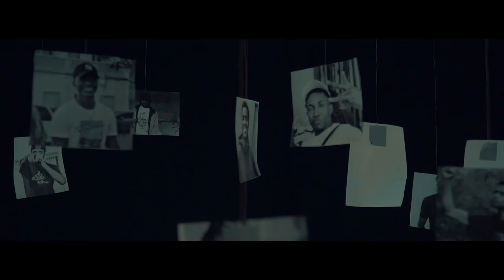August Silva - Reza Pa Mi (Feat. Dibaz MoB) (Video Oficial)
Music video by August Silva performing "Reza Pa Mi" featuring Dibaz MOB. (C) Oremi Studio 2018

Letra: August Silva & Dibaz MOB
Prod: Bochebeatz
Mix/Master: Bochebeatz
Artwork: Joelson Leal

Realização: Clacket
Câmera: Patrick Gomes
Assistente de Produção e Realização: Daiman Coreia
Edição Pós-produção e Color-grading: Gilson Ramos
Um filme dos Artistas : August Silva e Dibaz MOB

©️2018 Oremi Studio